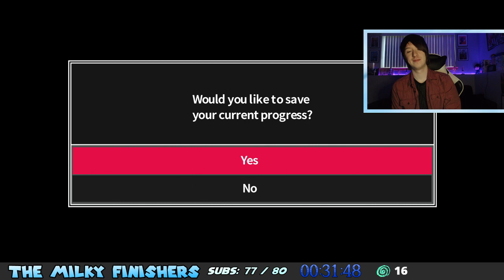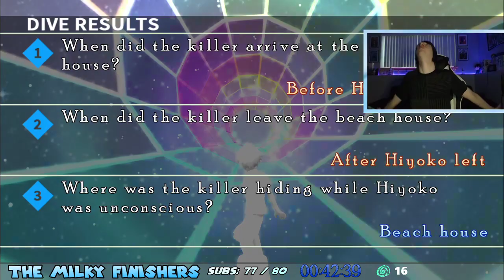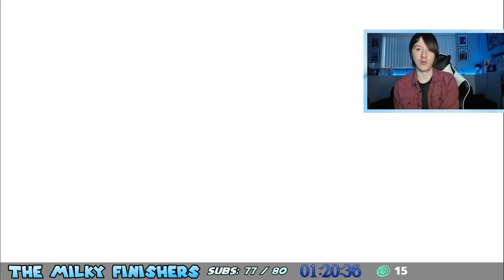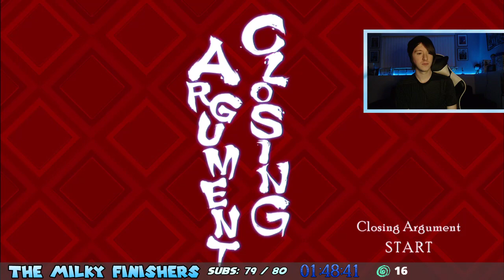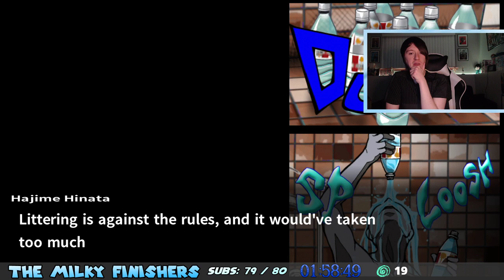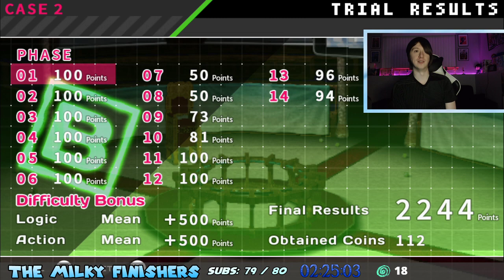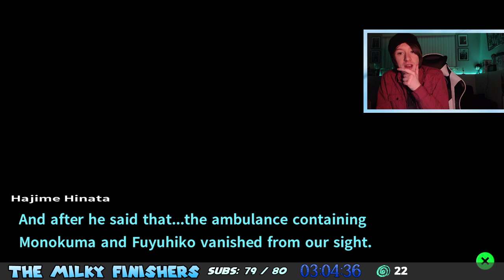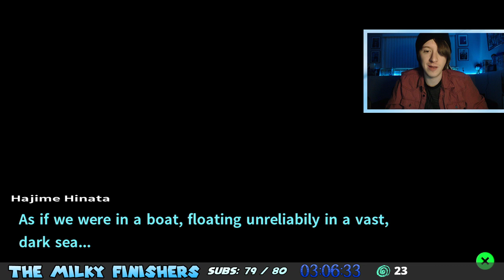Danganronpa 2: Goodbye Despair (part 12)